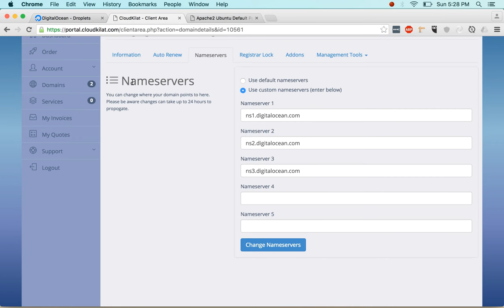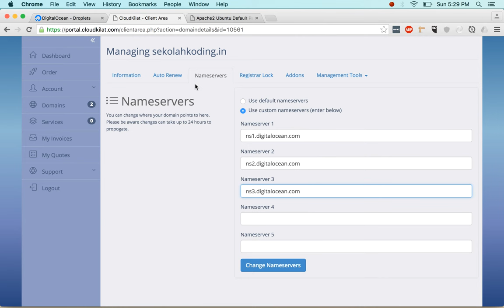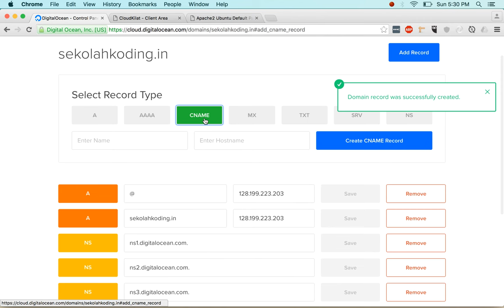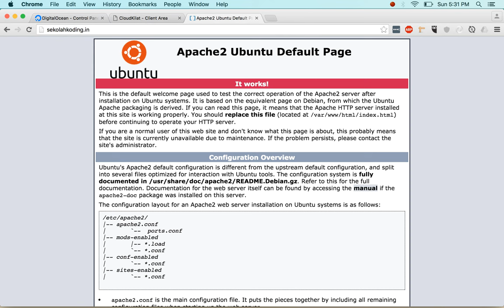menambahkan nama domain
Bagaimana cara menggunakan nama domain dan menyambungkannya pada droplet dari server yang kita punya